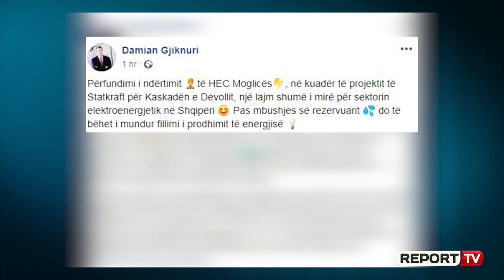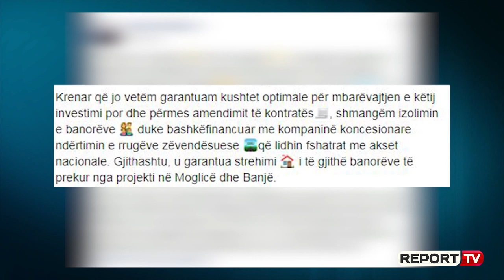Report TV -Përfundon ndërtimi i HEC it të Moglicës, rritet prodhimi i energjisë me 17%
Ka përfunduar ndërtimi i hidrocentralit të Moglicës, që është edhe hidrocentrali i dytë që ndërtohet në rrjedhën e lumit të Devollit. Prodhimi vjetor në hidrocentralin e Moglicës do të arrijë 475 milionë kilovatorë. Duke llogaritur edhe HEC-in e Banjës, që ka përfunduar dhe vënë në punë nga kompania norvegjeze Stakraft, dy HEC-et e Devollit parashikohet që së bashku do të prodhojnë 729 milionë kilovatorë në vit, duke mundësuar rritjen e prodhimit të energjisë në Shqipëri me 17%.

Vlera totale e investimit të Statkraft-it për këto dy hidrocentrale arrin në mbi 535 milionë euro. Ish ministri i Energjetikës Damian Gjiknuri shkruan në një postiom në Facebook se “përfundimi i ndërtimit të HEC Moglicës, në kuadër të projektit të Statkraft për Kaskadën e Devollit, është një lajm shumë i mirë për sektorin elektro-energjetik në Shqipëri. Pas mbushjes së rezervuarit, do të bëhet i mundur fillimi i prodhimit të energjisë", shton ai.